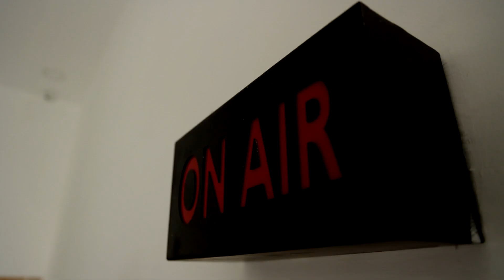கடின உழைப்பால் முன்னுக்கு வந்தவர் - எஸ்.பி.முத்துராமன்..! இயக்குனர் கஜேந்திரன் "ROLE MODEL" யாரு?